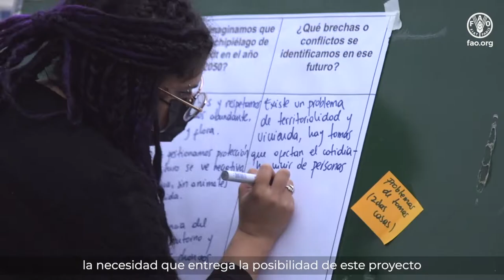“Gobernanza Marino Costera: Zona Norte”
El proyecto GEF de Gobernanza Marino Costera, busca apoyar el fortalecimiento de la gobernanza y la gestión, para avanzar hacia la conservación y el uso sostenible y resiliente de estos ecosistemas en Chile, para las generaciones presentes y futuras.

El proyecto tendrá una duración de 4 años, y ya comenzó la etapa de trabajo en los territorios junto a las comunidades, específicamente en Caleta Hornos, Punta de Choros, Caleta Apolillado, Chañaral de Aceituno, Caleta Los Hornos entre otras.

El proyecto es ejecutado por el Ministerio del Medio Ambiente, en conjunto con el Ministerio de Bienes Nacionales, la Subsecretaría de Desarrollo Regional, la Subsecretaría de Pesca y Acuicultura, Subsecretaría de Fuerzas Armadas y el Servicio Nacional de Pesca y Acuicultura.

Es implementado por la Organización de las Naciones Unidas para la Alimentación y la Agricultura (FAO), con financiamiento del Fondo para el Medio Ambiente Mundial (GEF por su sigla en inglés).